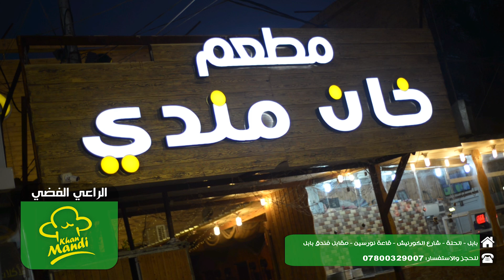برومو حفل نور عرقسوسي في بابل - حفل رأس السنة 2019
لاول مرة
نور عرقسوسي في محافظة بابل
31 كانون الاول 2018
الساعة الثامنة مساء وحتى الساعة الثانية صباحا
الرعاية الاعلامية: شركة بلوري ميديا